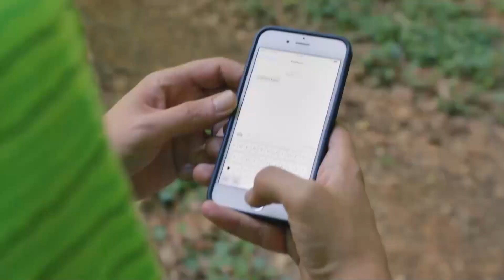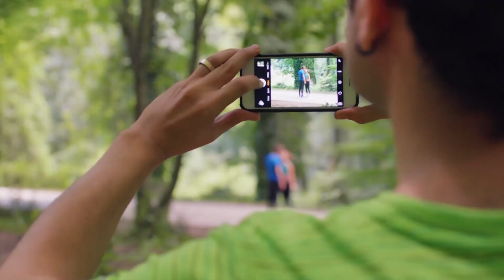Pelinsu Besó A Onur - Habitación 309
Pelinsu Besó A Onur - CELOS CARGANDO...

REPARTO
PRODUCIDO POR: GOLD FİLM
PRODUCTOR: ŞENAY ABACI TURGUT
DIRECCIÓN: HASAN TOLGA PULAT
ESCENARIO: ASLI ZENGİN- BANU ZENGİN
MÚSICO: VOLKAN AKMEHMET- İNANÇ ŞANVER
TEMA DE APERTURA: BURAY
DIRECTOR DE PRODUCCIÓN: AYNUR BAŞGÖK
GÉNERO: COMEDIA ROMÁNTICA